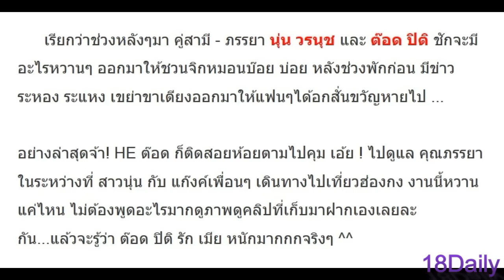สามีดีเด่น ต๊อด ถึงขั้นตามไปเฝ้า นุ่น ! ทั้งหลง ทั้งรัก เมียหนักมาก